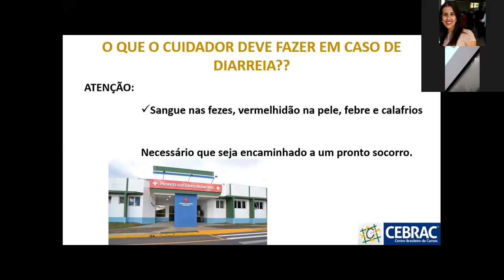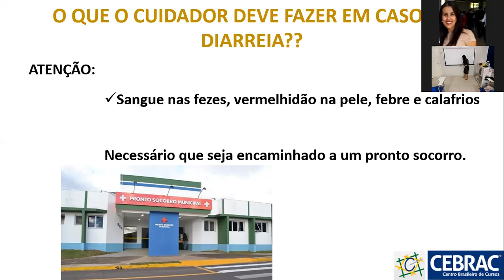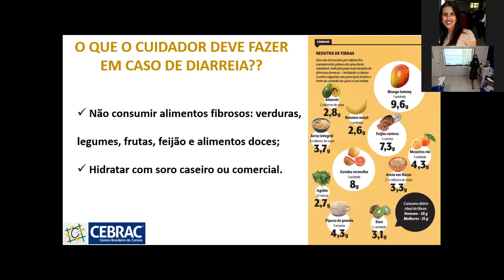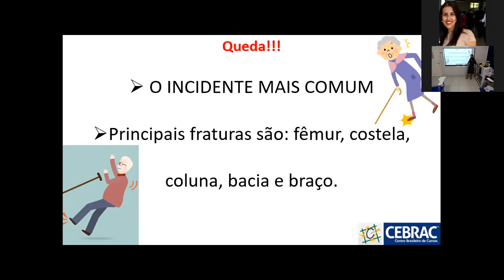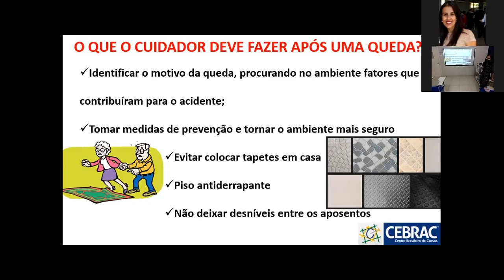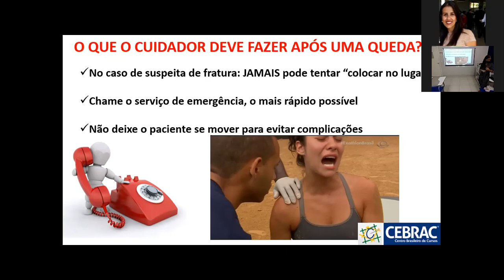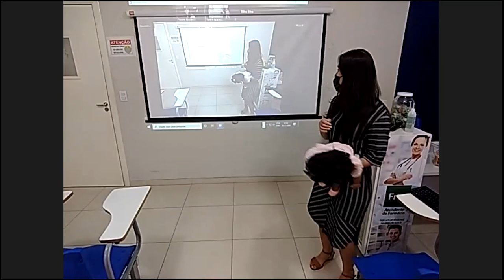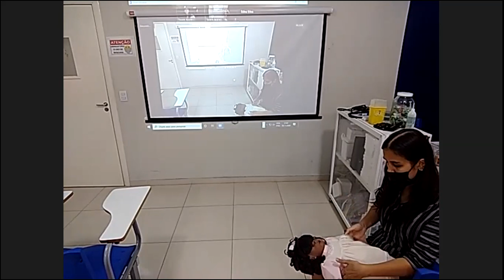CDD 20ll 01 Dia 05 11 20 parte 1